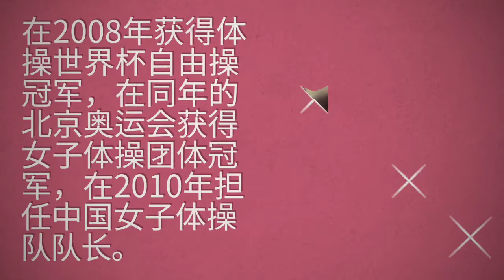曾与“吊环王子”相恋，如今他孩子已经3岁，而她硕士毕业仍单身